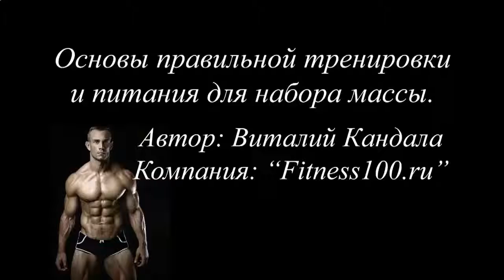КАК НАКАЧАТЬ ПРЕСС 15 ЛЕТ